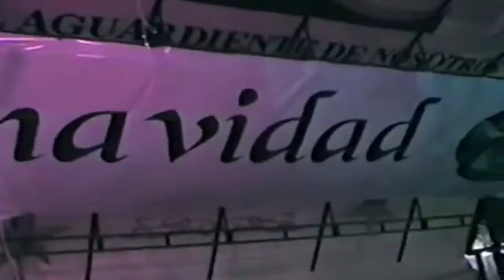30 años de historia 🤘🎵🇨🇴🎧🇪🇸